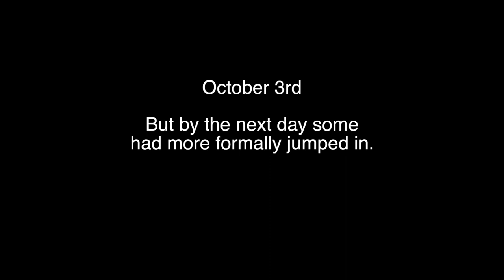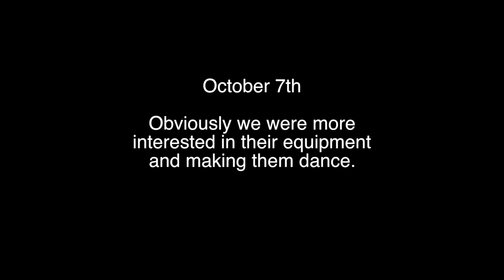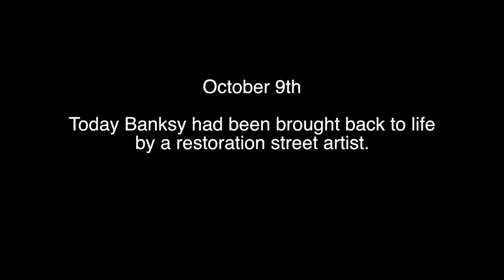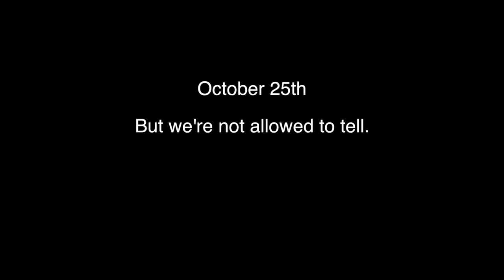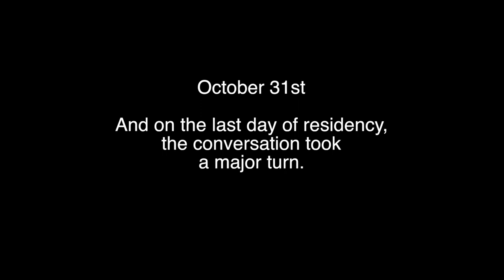A Banksy Conversation in Graffiti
Rocketboom explicates the evolution of a New York Banksy.

The story revolves around the second piece in Banksy's October surprise visit to New York City wherein he publishes a work per day, as outlined on his

This work "This is My New York Accent" was tagged on 25th street between 10th and 11th avenues, underneath the High Line. Music by Amitek All images by Rocketboom. *Note: This is a re-upload due to a typo that stated the day was October 22th, oy. **Update May 20, 2014